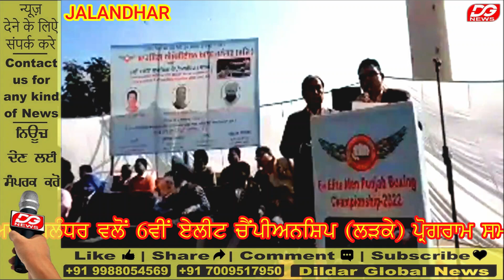ਬਾਕਸਿੰਗ ਐਸੋਸੀਏਸ਼ਨ ਆਫ਼ ਜਲੰਧਰ ਵਲੋਂ 6ਵੀਂ ਏਲੀਟ ਚੈਪੀਅਨਸ਼ਿਪ (ਲੜਕੇ) ਪ੍ਰੋਗਰਾਮ ਸਮਾਪਤ ਦੌਰਾਨ ਇੰਟਰਵਿਊ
Interview by Boxing Association of Jalandhar during the conclusion of 6th Elite Championship (Boys) program. @DGNEWSP
आशा है दोस्तों आपको यह वीडियो पसंद आया होगा। अगर आपको यह वीडियो पसंद आया है तो कृपया इस तरह के और वीडियो के लिए हमारे चैनल को सब्सक्राइब करें और हमारे वीडियो की तत्काल अधिसूचना के लिए बेल आइकन को दबाना न भूलें।